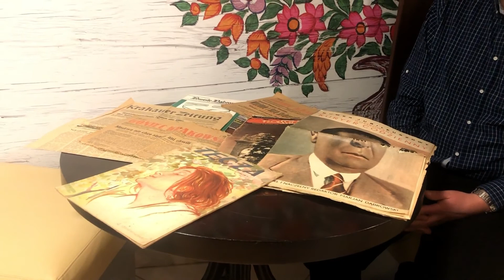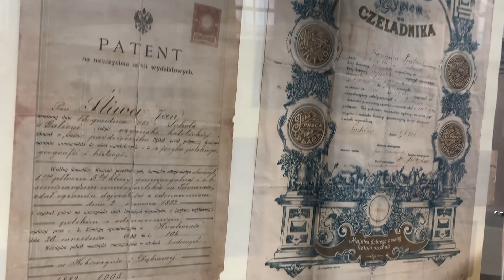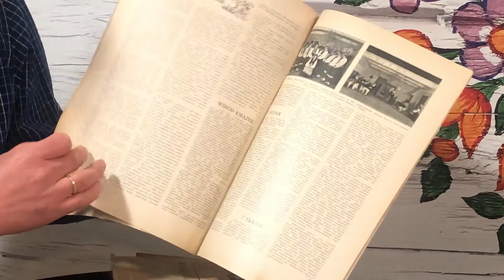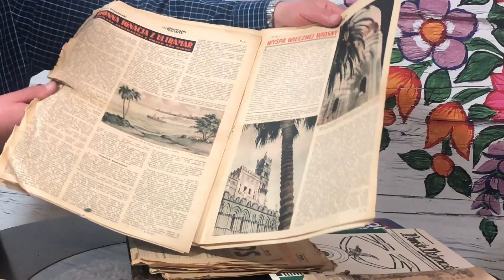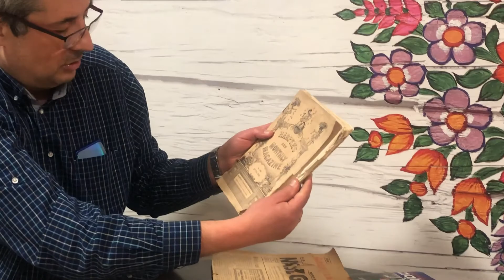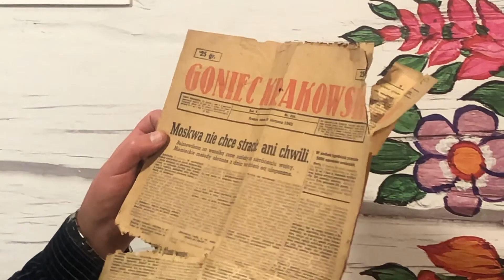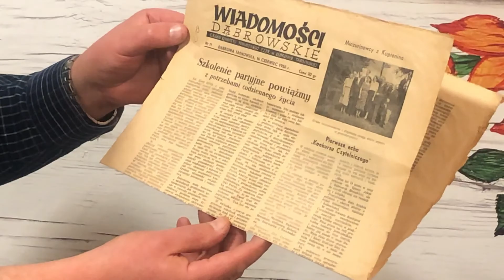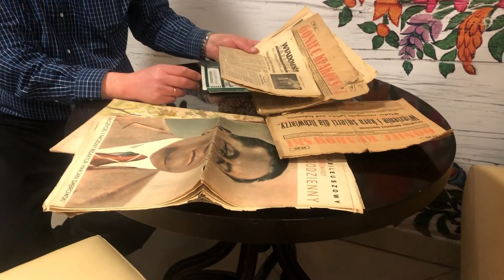[Od szczegółu do ogółu] Odcinek 7 - "Czasopisma"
W odcinku przedstawione zostały ciekawe rękopisy oraz czasopisma, zasilające kolekcję Ośrodka Spotkania Kultur.

Przewodnik: Paweł Chojnowski
Muzyka: Rafał Kmita, Bolesław Rawski
Realizacja: Dąbrowski Dom Kultury